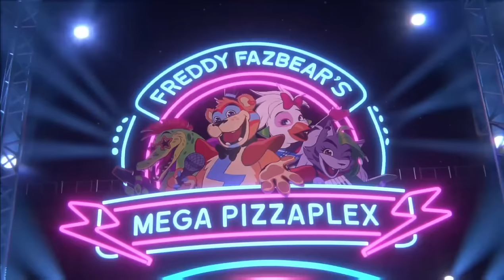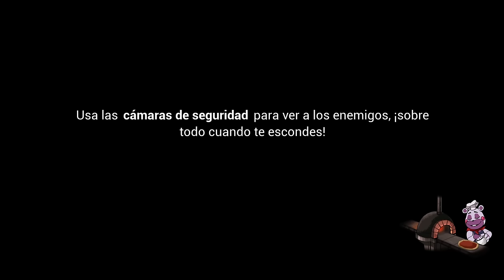FIVE NIGHTS AT FREDDY'S SECURITY BREACH | PELÍCULA COMPLETA | Gameplay PS5 | Español (SIN COMENTAR)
Hecha un vistazo a los canales recomendados de mi canal.